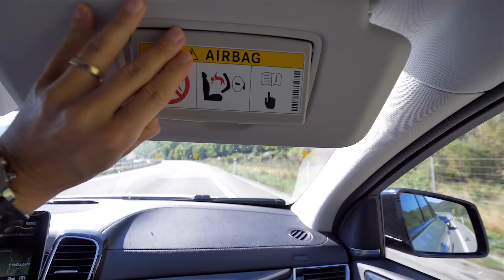Pravá tvár Emmy Drobnej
Už som definitívne naspäť v po-dovolenkovej realite ALE zas treba povedať, že moja práca je v skutočnosti taká "konverzačná" zábava. Hosťami vo vlogu sú Emma Drobná, Dara Rolins a môj brat, ktorého som z oslavy našej krstnej mamy viezol domov na letisko smer Brusel. Viac vo vlogu!